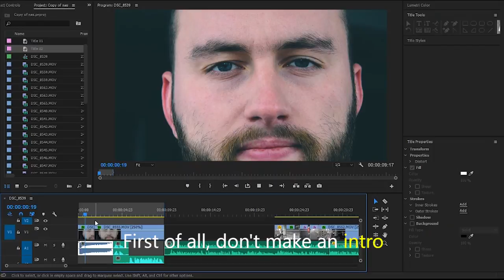How Not to Copy NAS Daily!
If you make a vlog, you're probably wondering what style to use. Like we discussed in the last video, being inspired and being a copycat are two different things, so here's a tutorial on how not to copy NAS daily! But maybe you can get some ideas for how to make your own vlog style.

My stuff:

18-105mm f3.5-5.6 (very adaptable)
50mm f1.4 (killer lens)